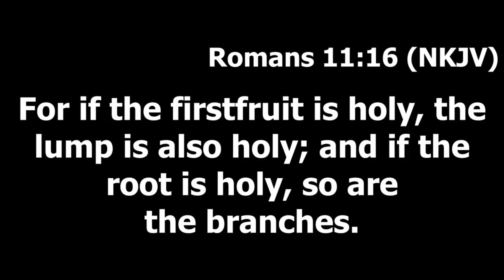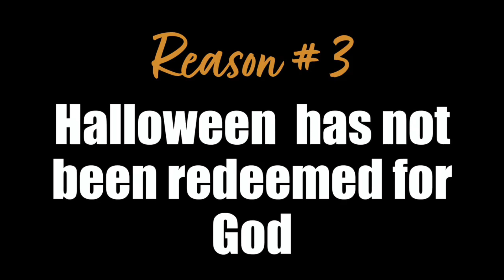7 Reasons not to Celebrate Halloween | Dr Josh Moyo